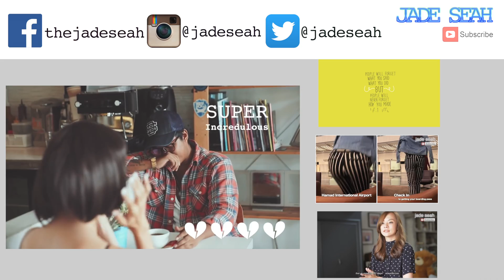Worst Date Ever | Behind the Scenes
M A S T E R D A T E  is a pilot episode for a new series I'm thinking of producing for my channel. Here's what happened behind the scenes of that shoot!